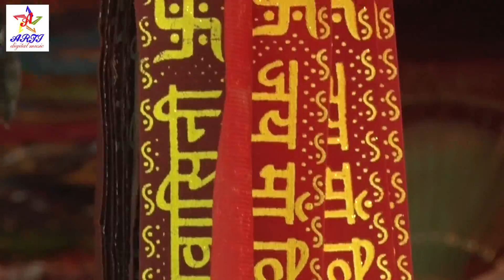माई तनवा सबही मारे ना - Santosh Lal Yadav का सबसे भावपूर्ण देवी गीत VIDEO SONG-Bhojpuri Devi Geet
Song   :- माई तनवा सबही मारे ना

Album :-  माई तनवा सबही मारे ना
Singer :-    Santosh Lal Yadav
Lyrics :-     Chandulal Yadav
Video Director :-
Organiser :- Prakash Yadav
Producer  :- Ram Sagar Mahto
Digital Manager :- Mukesh Kumar
Managed By : ARTI digital Entertainment (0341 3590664)

Company/Label :- ARTI digital music & comedy